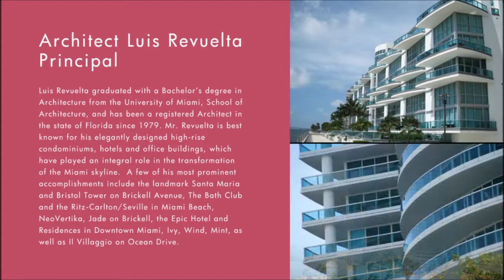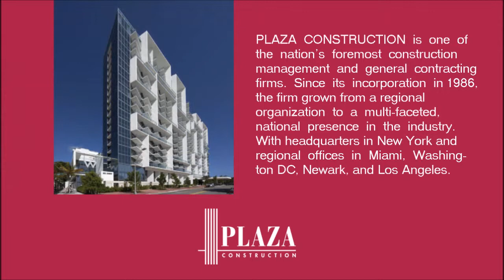PELORO Miami Beach Florida